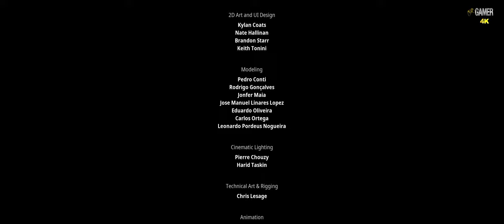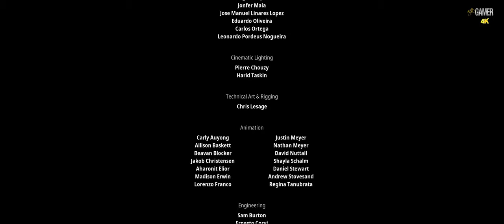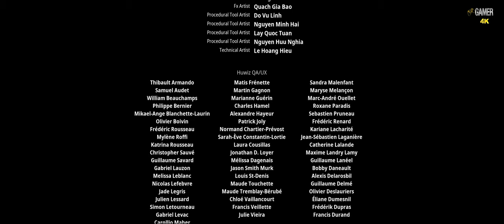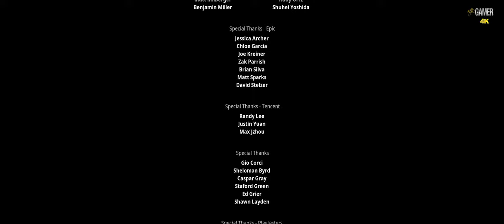Kena Bridge of Spirits - C10 The END... (4K - Walkthrough - No Commentary)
A story-driven, action adventure combining exploration with fast-paced combat. As Kena, players find and grow a team of charming spirit companions called the Rot, enhancing their abilities and creating new ways to manipulate the environment. Kena, a young Spirit Guide, travels to an abandoned village in search of the sacred mountain shrine.  She struggles to uncover the secrets of this forgotten community hidden in an overgrown forest where wandering spirits are trapped.
Find the Rot Timid and illusive spirits scattered throughout the forest. They maintain balance by decomposing dead and rotting elements.
Key Features
*Build Your Team: Find and collect Rot to gain powerful abilities, make discoveries, and transform the environment.
*Explore: A forgotten village and a strange curse. Draw on the power of the Spirit Realm to restore  this once-majestic world.
*Fast-Paced Combat: Spirits have become corrupt, trapped and unable to move on, challenging Kena  at every turn.